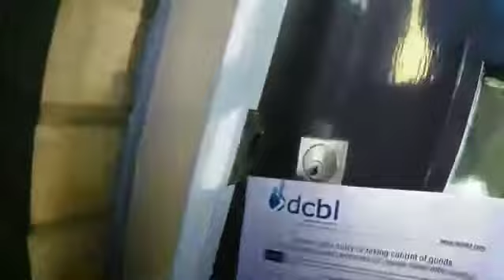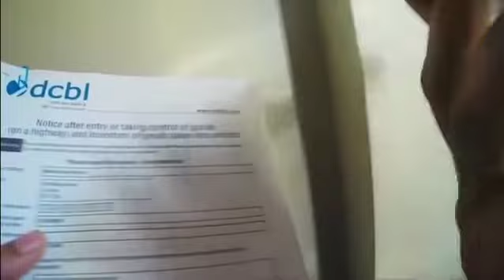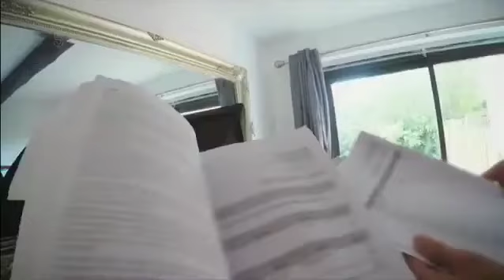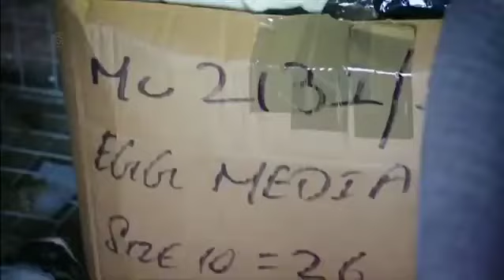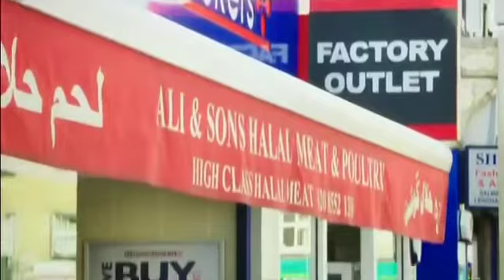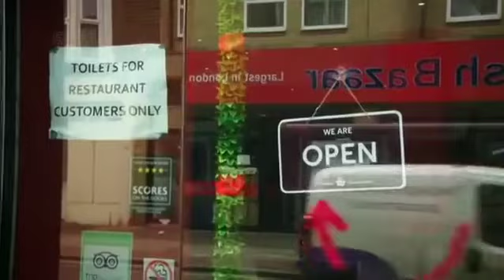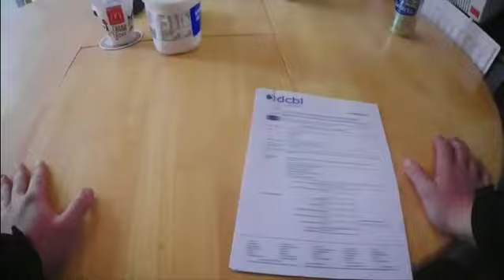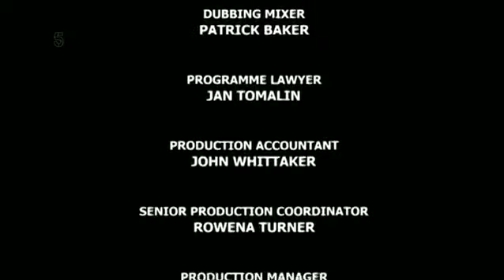Can't pay we'll take it away S4 E16